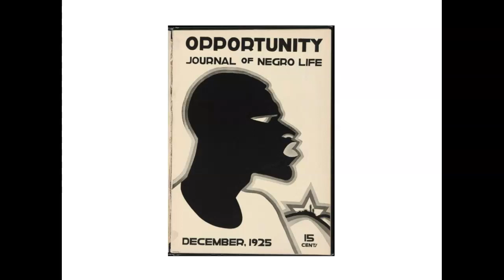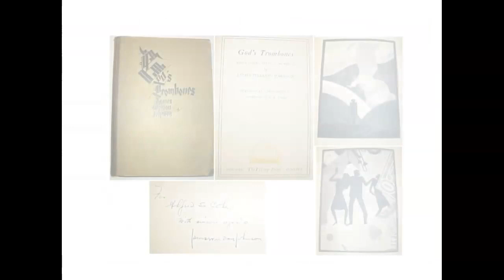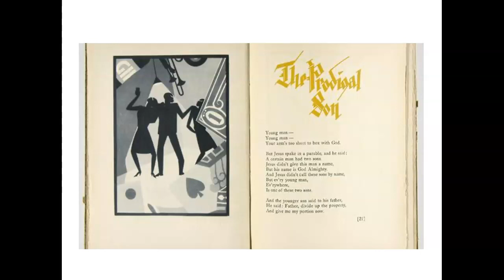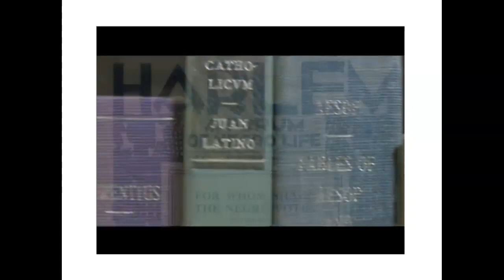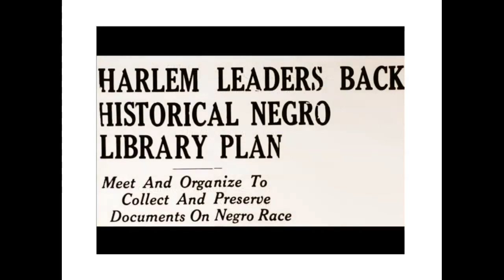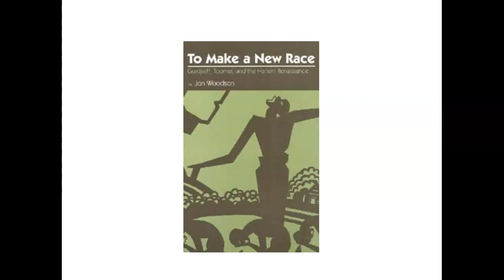Aaron Douglas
African American Art History